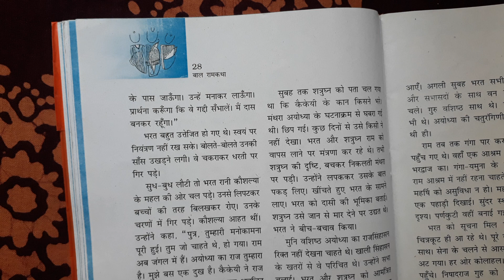Class 6Hindi बाल राम कथा Chapter 4 Part 1